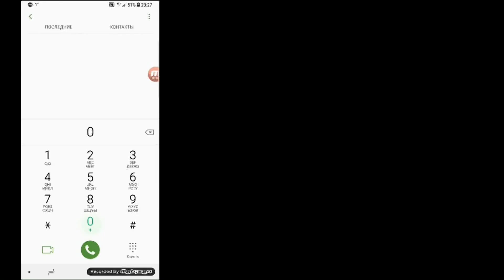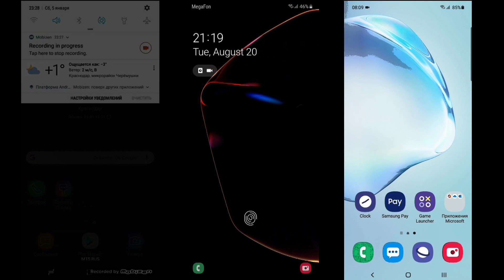Samsung Galaxy NOTE8 | NOTE10+ | NOTE10 Lite incoming call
Samsung Galaxy Note8, Samsung Galaxy Note10 Plus, Samsung Galaxy Note10 Lite incoming calls